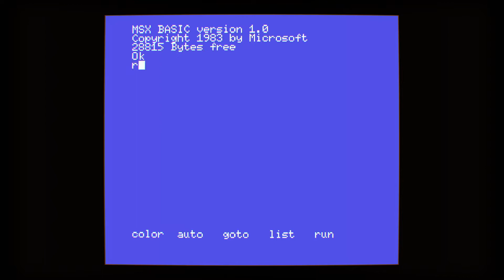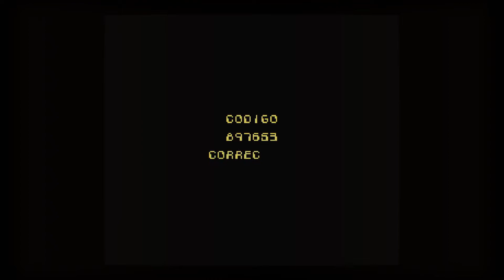Freddy Hardest (1987, Dinamic Software) - MSX - 2/2 Full gameplay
---English---
0:10 - Loading screen
0:13 - Menu and music
1:15 - Game

Freddy Hardest (1987, Dinamic Software) created by Emilio Salgueiro, Luis Rodríguez, Javier Cubedo, Manuel Cubedo, Enrique Ventura and Raúl Ortega Palacios. MSX version by Pedro Sudon.

MSX emulated by blueMSX.

---Español---
0:10 - Pantalla de carga
0:13 - Menú y música
1:15 - Juego

Freddy Hardest (1987, Dinamic Software) creado por Emilio Salgueiro, Luis Rodríguez, Javier Cubedo, Manuel Cubedo, Enrique Ventura y Raúl Ortega Palacios. Versión MSX de Pedro Sudón.

MSX emulado por blueMSX.